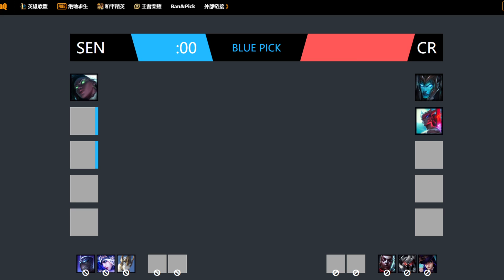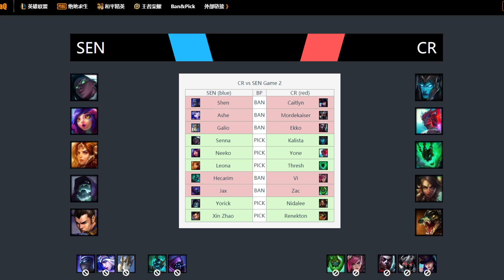MEL League of Legends WK 3- Casually Reformed vs Sentry Esports | Game 2